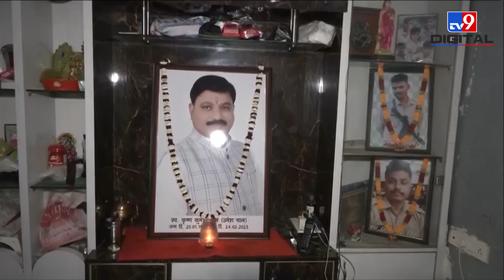बरेली जेल से रची गई थी Umesh Pal Murder की साजिश! चाचा Ashraf से मिलने पहुंचा था भतीजा Asad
उमेश पाल हत्याकांड को लेकर रोज नए-नए खुलासे हो रहे हैं. अब इस हत्याकांड से जुड़ा एक और वीडियो सामने आया है. ये वीडियो बरेली जेल का है. दावा किया जा रहा है कि ये वीडियो 11 फरवरी का है. यानि उमेश पाल की हत्या से महज 13 दिन पहले का. वीडियो में साफ देखा जा सकता है कि अतीक का बेटा असद, गुड्डू मुस्लिम और अन्य 7 लोग जेल में बंद अशरफ से मिलने पहुंचते हैं.